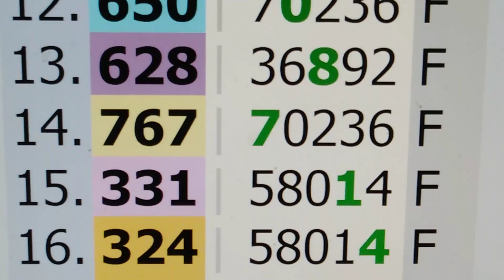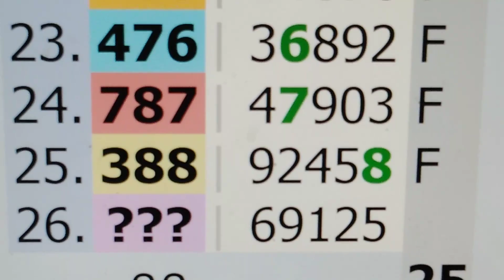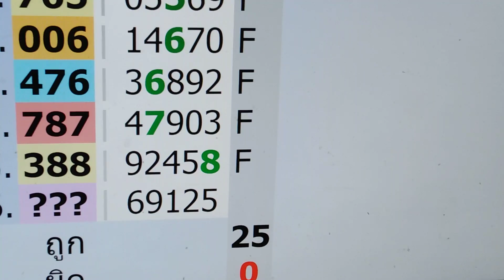เด่นหลักหน่วยบนแม่นที่สุดในโลก อาจารย์แอ๊ดคารามาย งวด 1/10/19|f.up thailotto.